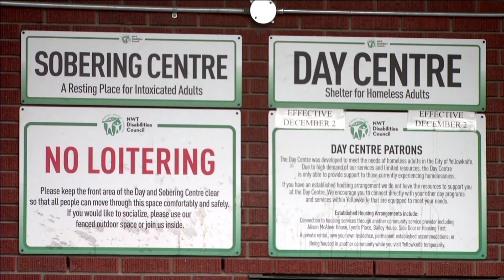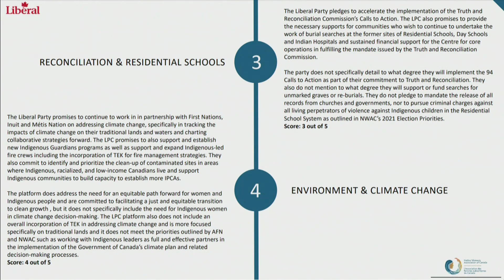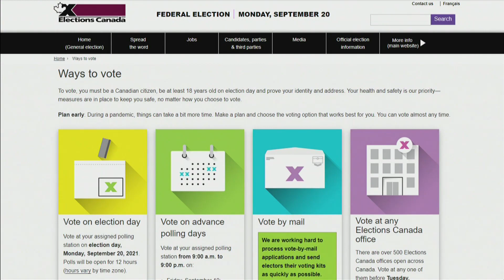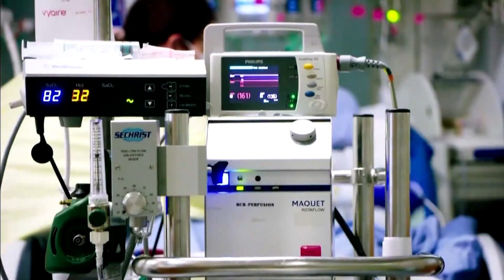APTN National News September 14, 2021 – Indigenous votes, Calls to bring priest to justice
Tonight on APTN National News: How organizations are helping Indigenous people get out and vote.

Calls for justice against priest who abused Inuit children.

A new report states the Trans Mountain Pipeline will go over budget and face delays into 2023.